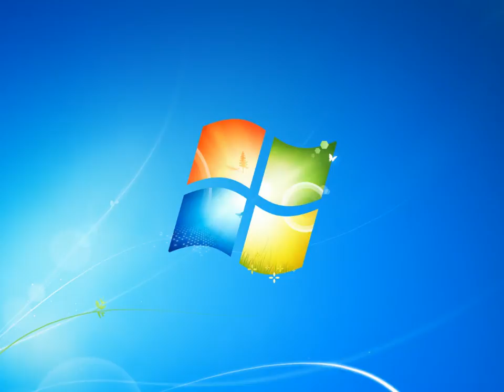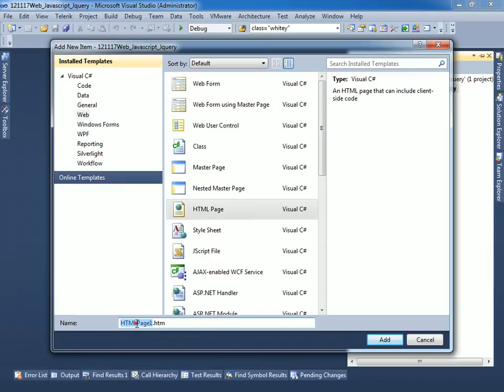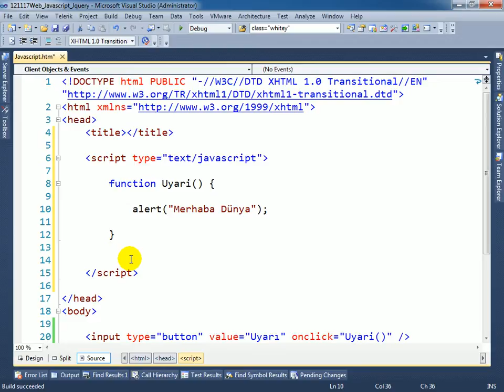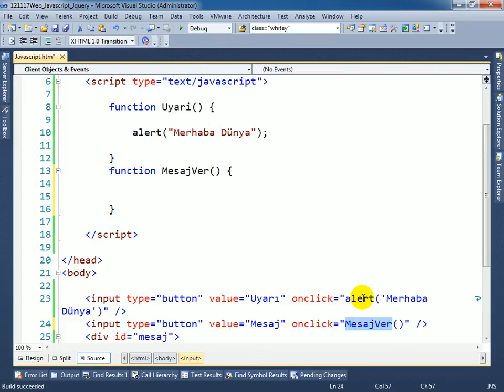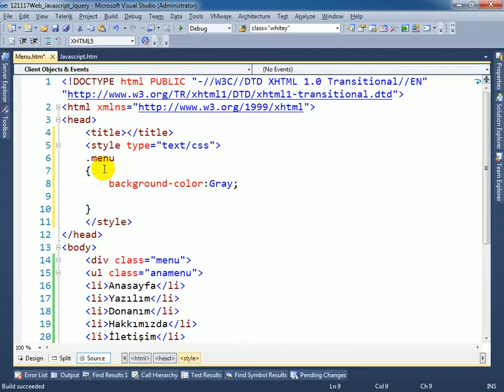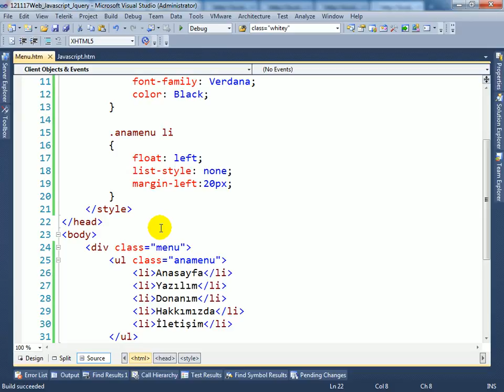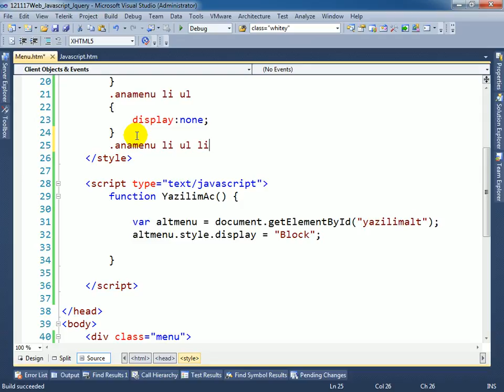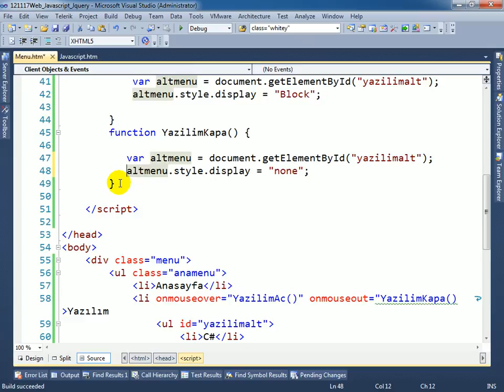C# Yazılım Dersleri ASP.NET 8-3 Javascript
Web sayfalarına "deh" demek.